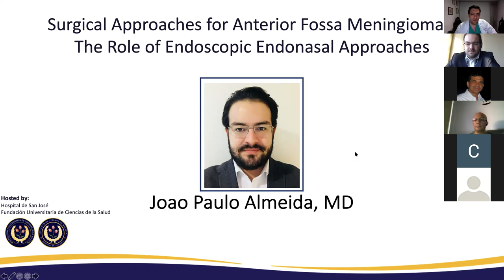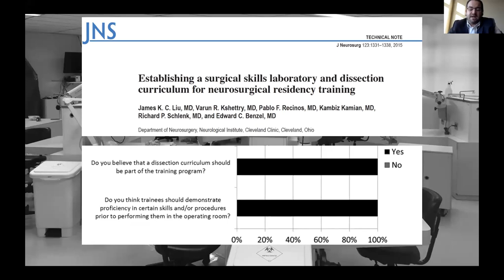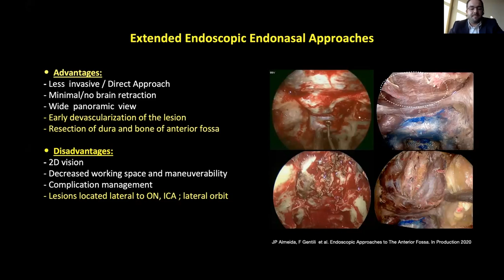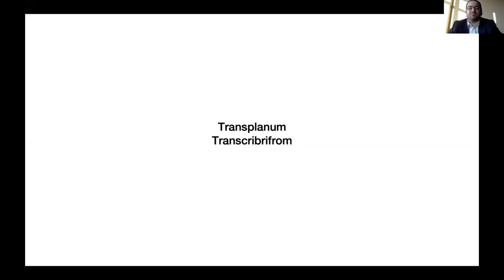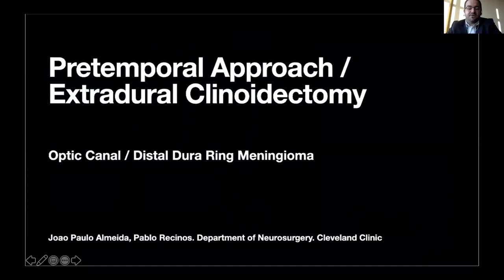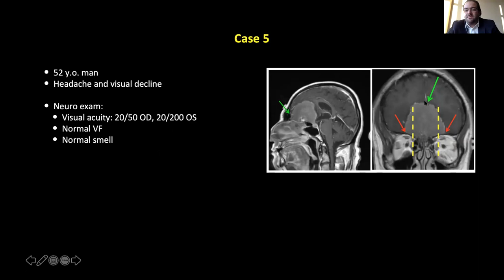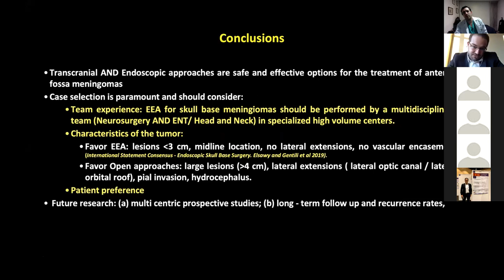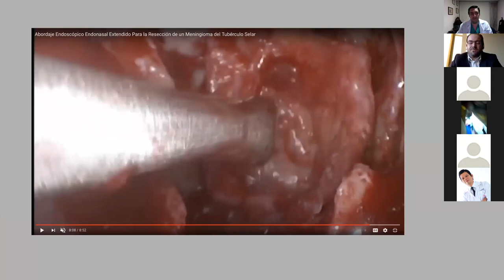Surgical Approaches for Anterior Fossa Meningiomas: The Role of Endoscopic Endonasal Approaches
The entire contents of this video, including images and videos within it are copyrighted by the Joao Paulo Almeida.

Excelente conferencia virtual de nuestro invitado, el doctor Joao Paulo Almeida sobre los abordajes endoscopios endonasales para el manejo quirúrgico de meningiomas de la fosa craneal anterior.